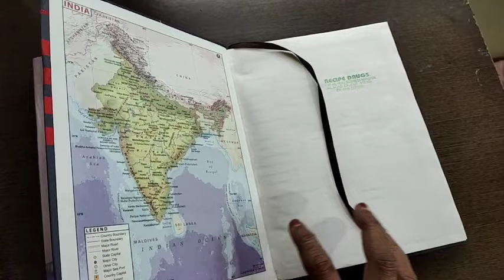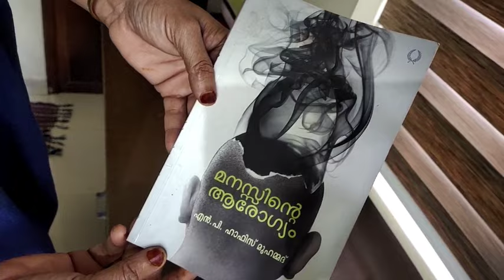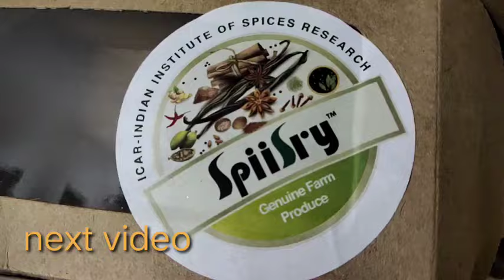How to make 2024 your best year/motivational video in malayalam/ഈ വർഷം നല്ലൊരു മാറ്റം ആവും/Nesis